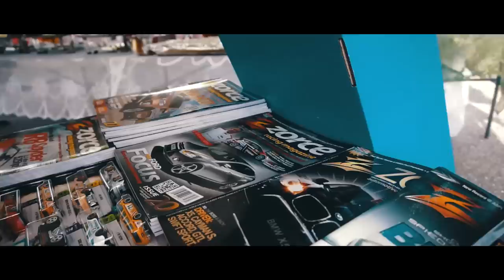SuperStreet IRS RaceWeekend #4 Coverage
Check out this cool video clip done by Nicholas Duncan of the racing action at Wallerfield International Raceway. Special thanks also goes out to Total Lubricants, Meguiar’s, Blue Mountain Waters, Shell Motor Oils, VP Racing Fuels, Liqui Moly, MyLaps Sports Timing, Creative Draperies, AutoNation, Quad Motion, Zorce Racing Magazine, TriniTuner.com and Devi Nath Photography for their continued support of this Championship series